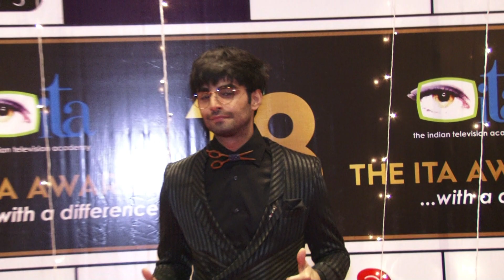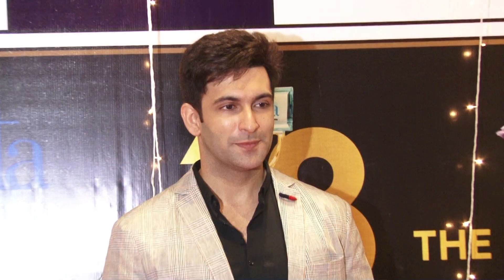ITA Awards Look